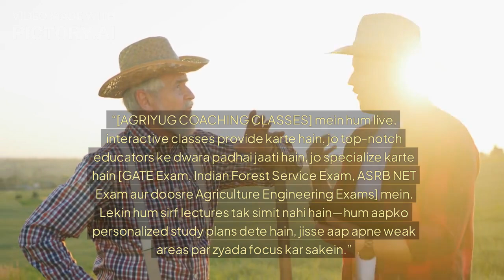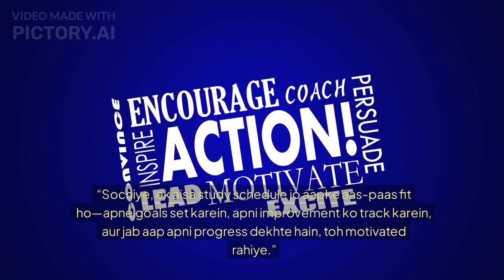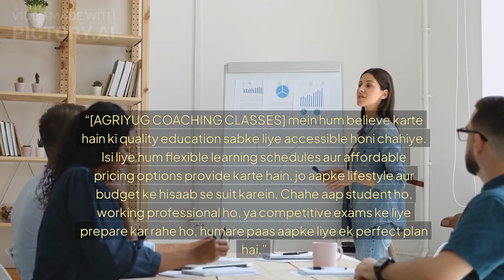Aaj hi join kare ....